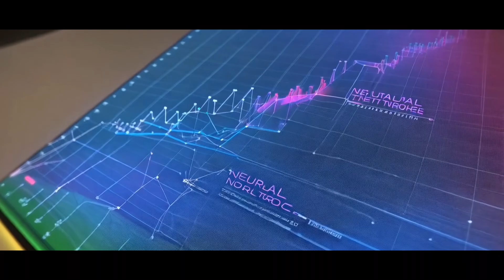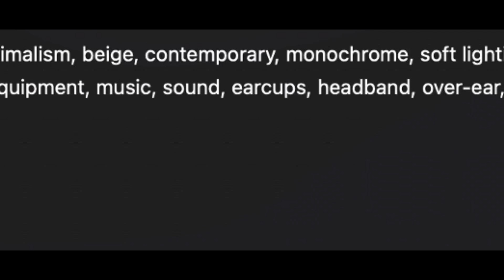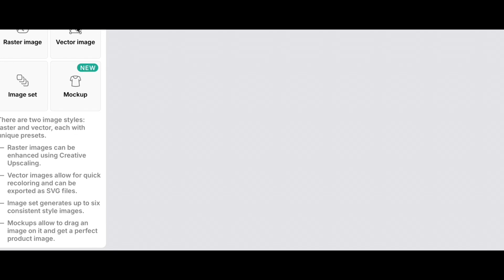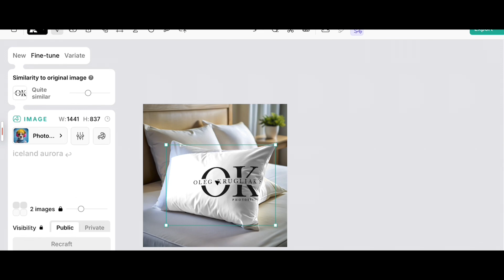Нейросети против фотостоков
В этом видео мы раскрываем, как нейросети в 2024 году перевернули индустрию визуального контента. Пять мощных ИИ-платформ вытесняют фотостоки, иллюстраторов и дизайнеров. Узнайте, почему традиционные методы создания изображений и видео уходят в прошлое, и как адаптироваться к новой реальности, где нейросети становятся неотъемлемой частью индустрии. Приготовьтесь к погружению в атмосферу киберпанка и восстания машин!